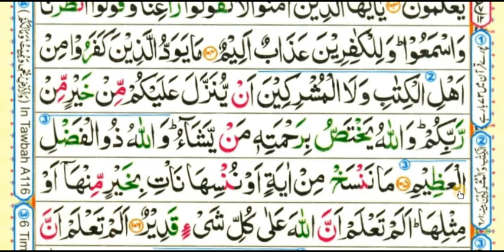Para-1/Surah-Al-Baqrah/verse 103 to 105/سورۃ البقرہ/Learn Quran With tajweed (part=38)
Queries solved
1) SURAH AL BAQARH
2) Learn surah al baqarah
3) How to learn quran for beginners
4) Learn surah al baqarah with tajweed